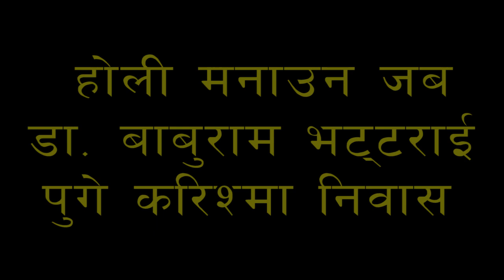होली खेल्न करिश्मा निवासमा जब पुगे डा. बाबुराम भट्टराई || Holi 2072